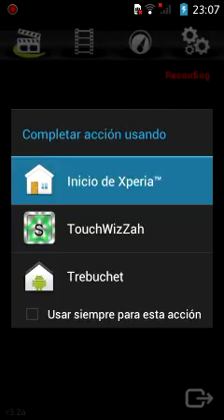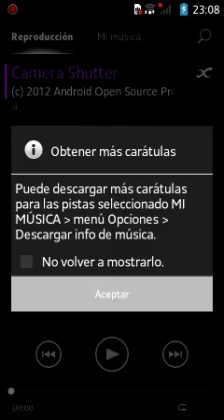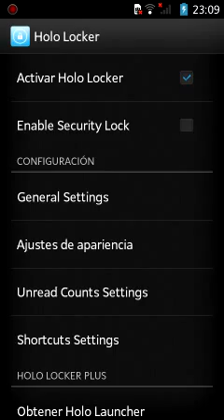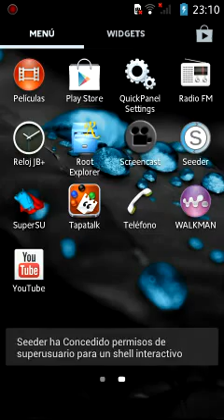Tour DynaMOD V1.2.1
Tour de la ROM